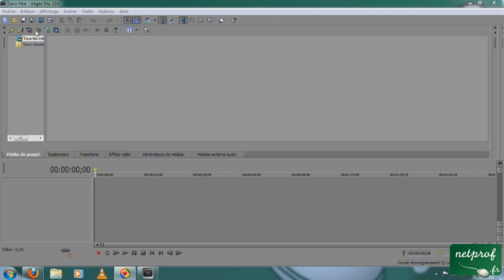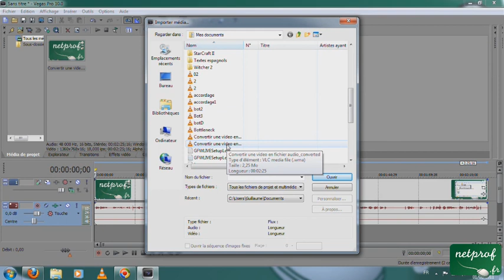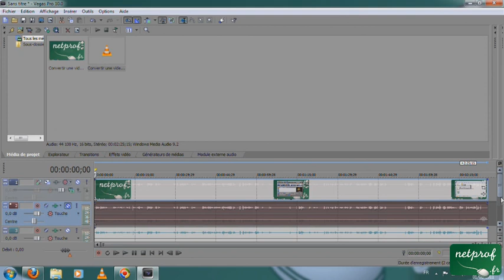Sony Vegas Pro : comment changer la piste audio